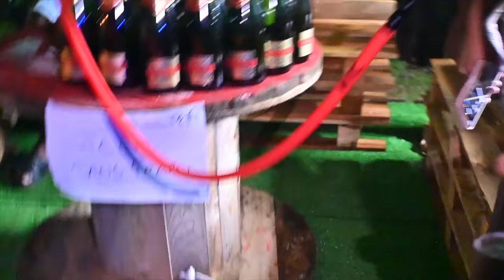Shanika - Kay ve yo (clip officiel)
🎶 Produced by DJ Taffy "Riddim Beast" FunnyRiddim @Riddimbeastdjtaffy
🔊Produit par : VOODOO STUDIO @VoodooStudio
🎶 Edition : VOODOO STUDIO
🎥 Cadrage : AURUM ART
🎬 Montage : VOODOO STUDIO
🎚 Enregistrement: N.S.L.N.S  INSDUSTRIE @naayel2867